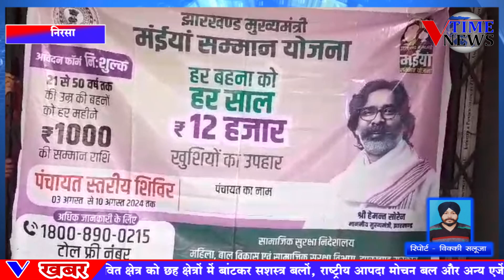मुख्यमंत्री मईया सम्मान योजना के तहत लगने वाली शिविर के पहले दिन दिखी महिलाओं की बेकाबू भीड़